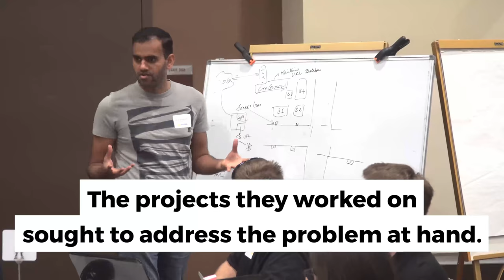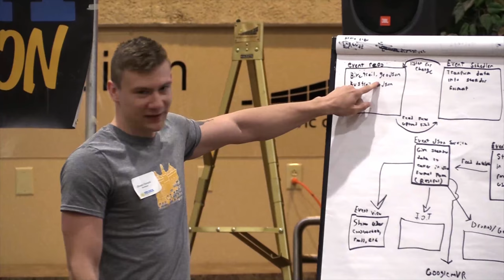What is a Civic Hackathon? City of Peoria and Local Government Innovation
What’s a Civic Hackathon, you ask? Check out this short video from the first ever Peoria Civic Hackathon held at the Peoria Civic Center on August 12, 2017.